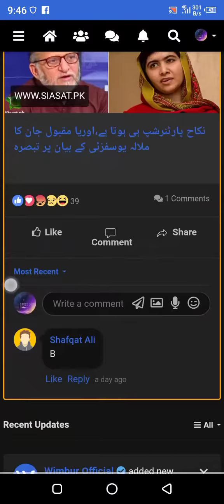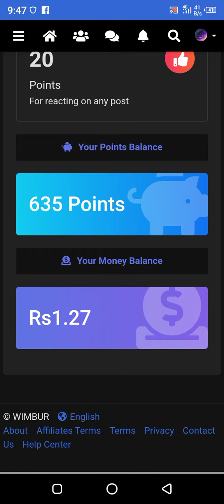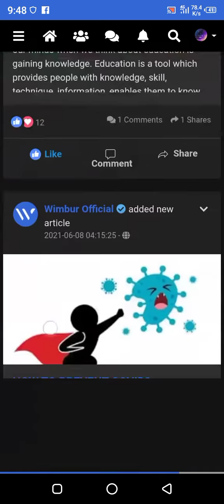WIMBER 100% Legit App Earn money Daily 100 Sy 1000 Tak kamyao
Wimber online Earning